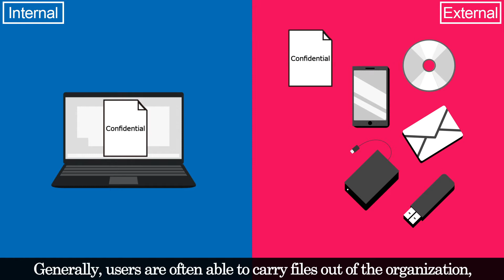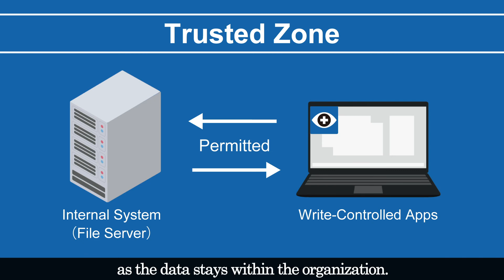SDS Evolution DLP - Write Control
SDS Evolution DLP Write Control blocks file transfers (email sending/forwarding, online uploading) and writes (Copy, move, save as, etc.) by any application. While such transfers or writes are blocked when enroute to a non-Trusted Zone, none of these operations will be blocked within the Trusted Zone.